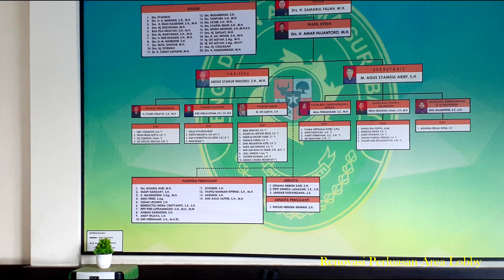Renovasi Perluasan Ruang Area Lobby PA Surabaya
Kondisi Awal Ruang Lobby
Ukuran Ruang Lobby saat ini dgn panjang 5,9m x lebar 4,8m atau dengan lusan total sebesar 28,32 m2. Terdapat tangga dgn lebar 1,4m dan terdapat meja resepsionis dgn panjang 1,6m. Luas lobbi hanya mampu menampung 1 set sofa tamu 3 orang dan 1 orang petugas pada meja resepsionis.

Bongkar Paraper Dinding Pembatas
Tahap awal melepas poster-poster dinding, membongkar parapet dinding. Menutup barang-barang inventaris dan menutup meja resepsionis adar tidak terkena debu.

Bongkar Tembok/dinding Pembatas
Sedikit demi sedikit dinding pembatas dibongkar. Dinding permanen dari bata merah. Pembongharan dilakukan dengan hati-hati karena terdapat instalasi listrik, telepon dan internet.

Membersihkan Material Sisa Bongkaran
Dinding sisa bongkaran dikeluarkan dari ruangan, menggunakan skop dan alat angkut sederhana untuk memudahkan pekerjaan. Barang-barang inventaris ditutup rapat agar tidak terkena debu.
Sisa bongkaran dikumpulkan diatas jembatan depan kantor yang sementera tidak difungsikan.

Pemasangan Sekat, Kalsiboard Rangka Galvalum Kanal-C
Rangka Galvalum Kanal-C dipasang lurus dengan backdrop resepsionis sebelumnya untuk memperluas tampilan latar belakang. Digunakan Kanal-C karena ringan, kuat dan mudah dalam pemasangan.

Pemasangan Plafon Perluasan Ruangan Lobby
Agar memiliki ketinggian yang sama dengan plafon lobbi lama, ruangan tambahan ini dipasang plafon dengan rangka holow baja ringan. Untuk memudahkan pekerjaan digunakan skafolding sebagai pijakan untuk pemasangan plafon.

Hasil Perluasan Ruang Lobby
Luas area lobbi hasil perlusan dengan panjan menjadi 8,27m dan lebar  5,9m atau dengan lusan total sebesar 48,79m2

Dokumentasi Bagian Umum
Narration by tyasyns
Created by iyok642